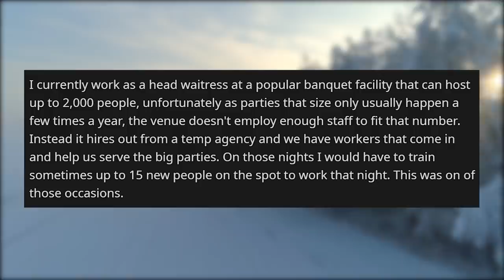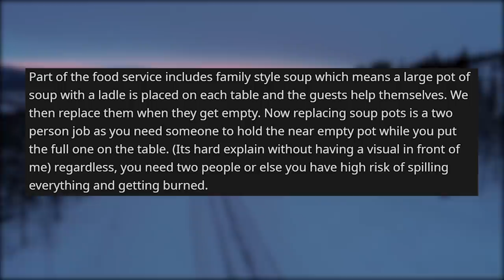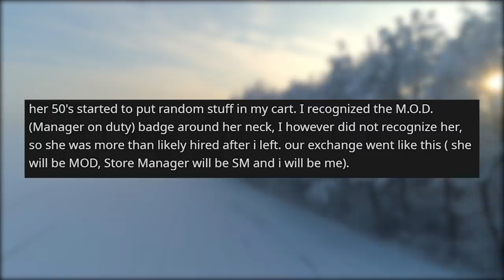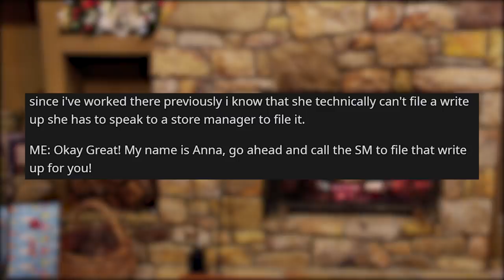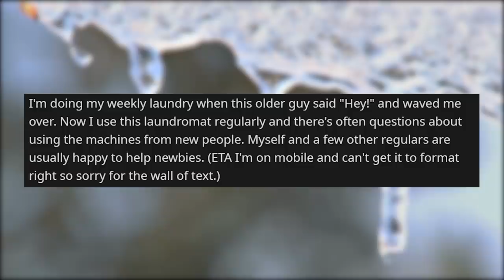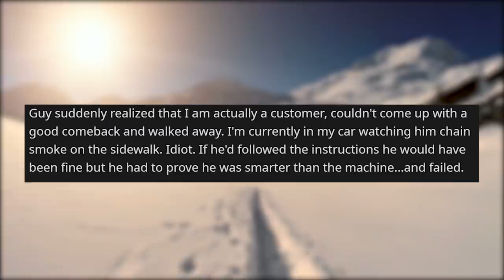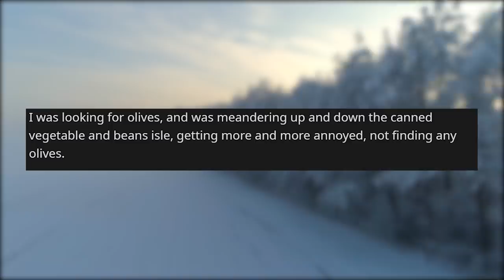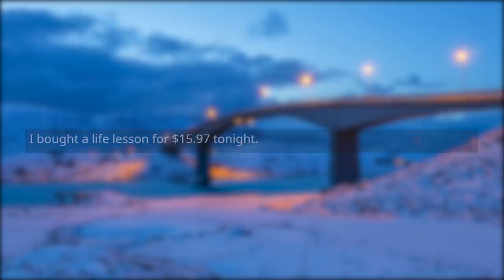r/idontworkherelady | "I'm not a Waiter, I'm a Cop!"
Storytime Reddit Stories r idontworkherelady where "I'm not a waiter, i'm a cop!". I'm Not Your Employee. I just want to do my laundry... My wife is a nurse, but not here. An IDL with a life lesson mixed in.

Credit:
PWcrash/
Eyeless_Anna/
Rainafire/
farmer_palmer/
jamesroberts7777/